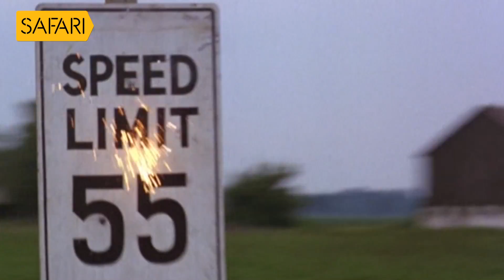MOVIES ON THE ROAD Promo - Highway 61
"മൂവീസ് ഓണ്‍ ദ റോഡ് - ഹൈവേ 61 "
സഫാരി ടി.വിയില്‍
നവംബര്‍ 27 ഞായര്‍ രാത്രി 10 ന്